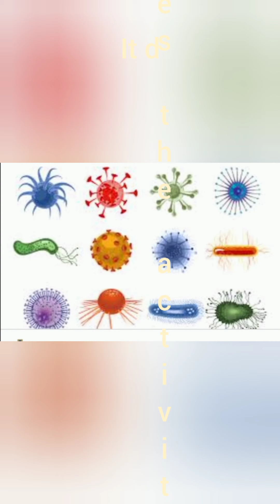Nilalagnat ka ba O nakaka ramdam na lalagnatin? mag Oregano ka na prevents fever#infections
Nilalagnat ka ba O nakakaramdam na lalagnatin?
O lagnat na parang may malaria?
May trangkaso?
mag Oregano ka na.

Broadleaf thyme
French thyme
Country borage
Indian borage
Plectranthus amboinicus
Oregano
Suganda

Treats respiratory diseases,
- Anti Croup virus
- Anti herpes simplex virus
And treats infections that do not respond to antibiotics

Fresh oregano is even more powerful and versatile